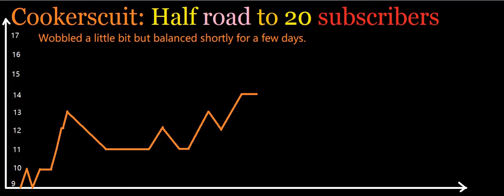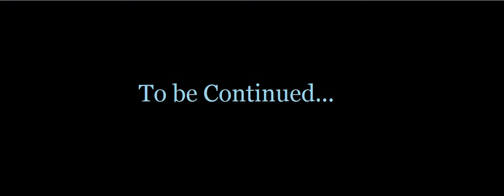Cookerscuit: Half-way from 10 to 20 subscribers announcement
Music: End of time - Ugonna Onyekwe (Same for 10 subs video)

40 minutes to make...